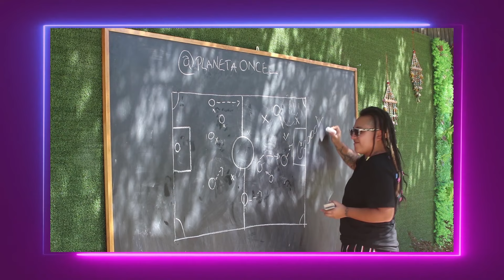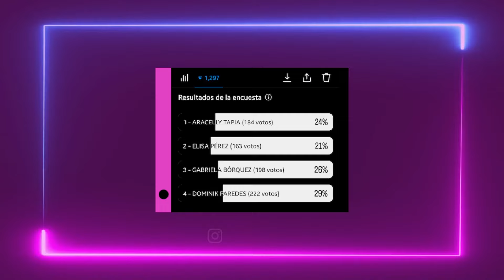ENTRETIEMPO - CAPITULO 6 / CAMILA GÓMEZ ARES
⚽ Te invitamos a ver el sexto capítulo de nuestro programa EntretiempoP11 ✨

En este programa te enterarás de toda la actualidad deportiva del FutFem y podrás ir comentando con Doria, Jose y Tábata todo lo acontecido en el futbol nacional e internacional.

También elegiremos el gol de la fecha, la opinión de ustedes en ¿qué dice el hincha?, y para cerrar la entrevista de la semana, esta vez, con Camila Gómez Ares

¿Quieres ver todo nuestro contenido?